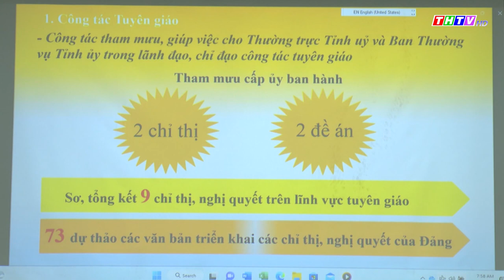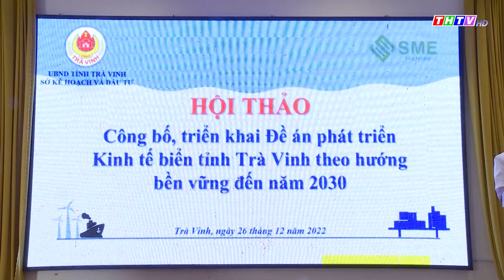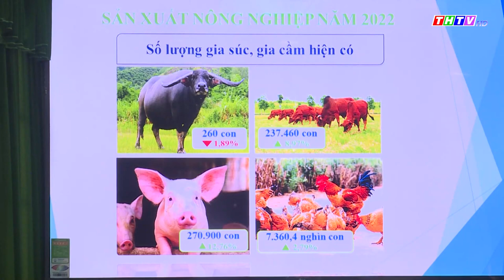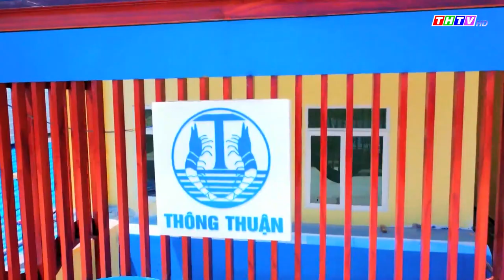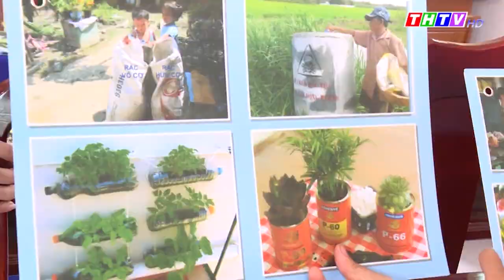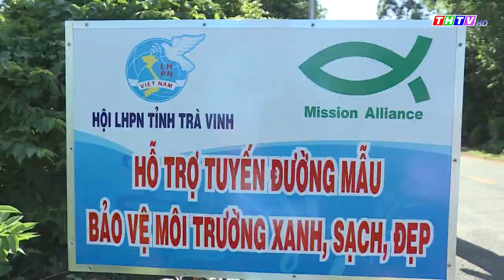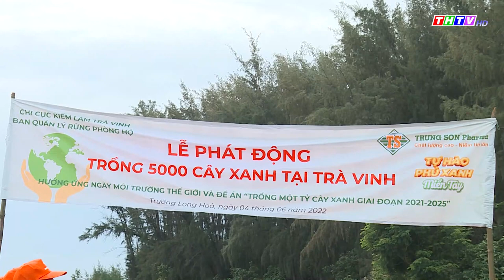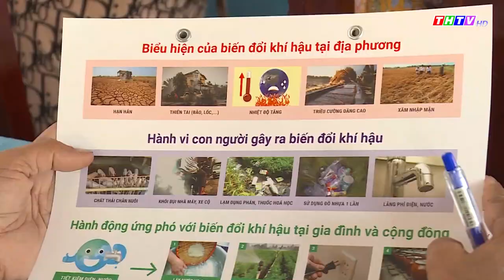Thời sự Thứ Tư, ngày 28/12/2022 | THTV